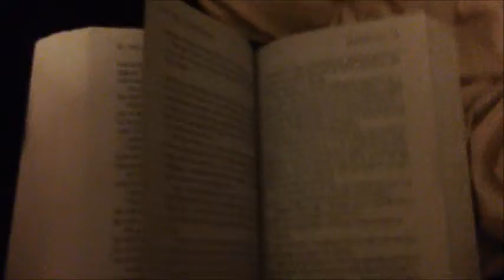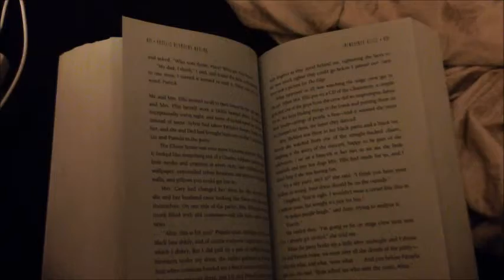Day 244: GROWN UPS 2!!!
11-15-13: Zach and Rocquel hang out and watch movies